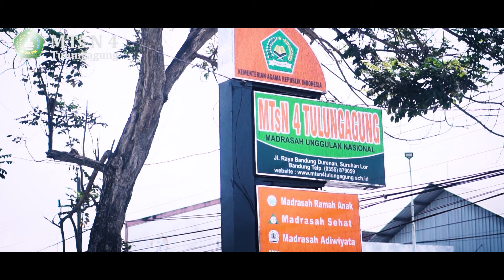Suasana Halal Bi Halal Keluarga Besar MTs N 4 Tulungagung 18 April 2024